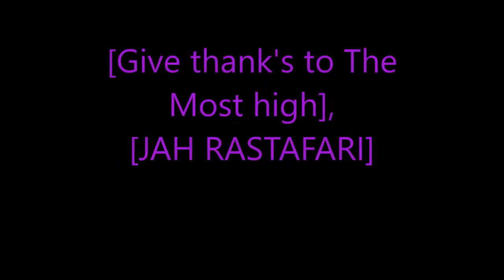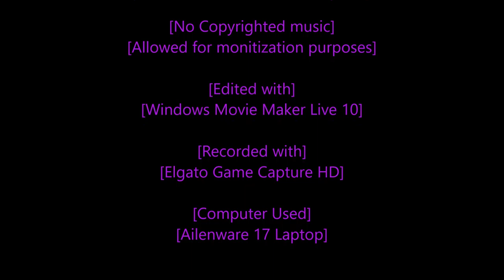Rastafari Exposed Resident Evil 4 PS4 Story Mode Episode 8 Finished